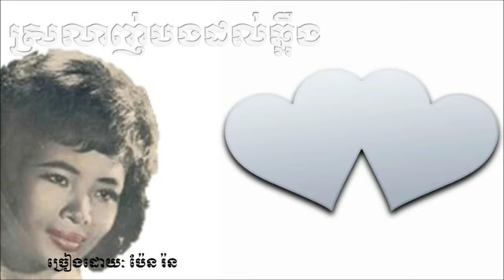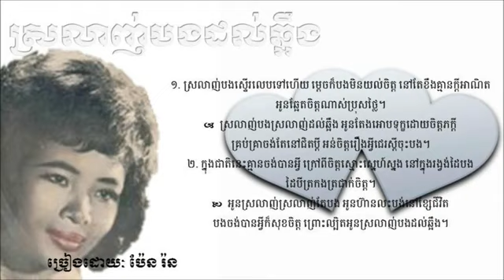Srolanh Bong Dol Cha eung by Pen Ron ស្រលាញ់បងដល់ឆ្អឹង 360p